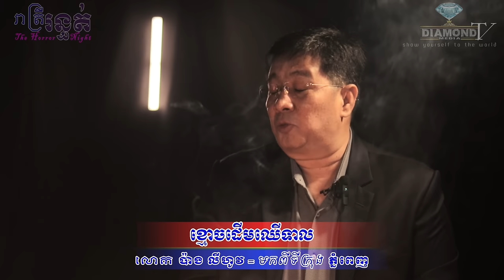ជួបម្តង ចាំមួយជីវិត 💀 ខ្មោចដើមឈើទាល 🙋😱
ជួបលោក ប៉ាង លីហូវ (មកពីក្រុងភ្នំពេញ) 😱 និយាយអំពីរឿងរន្ធត់ដែលជួបខ្លួនឯងផ្ទាល់  🙋💀
ឧបត្ថម្ភដោយ
- ទឹករ៉ែធម្មជាតិ បទុមវន្ត
- ថ្មដាផារ៉ាដាយរីសត Thmorda Paradise Resort
=មានផ្សាយជូន រាល់ថ្ងៃអាទិត្យ ម៉ោង ៩:០០ នាទីយប់ 😱💀🙋
- សម្រាប់អ្នកដែលចង់ចែករំលែករឿងដែលធ្លាប់ជួបផ្ទាល់
- សម្រាប់អ្នកដែលចង់ ឧបត្ថម្ភៈ
សូមទំនាក់ទំនងតាមលេខខាងក្រោមនេះ